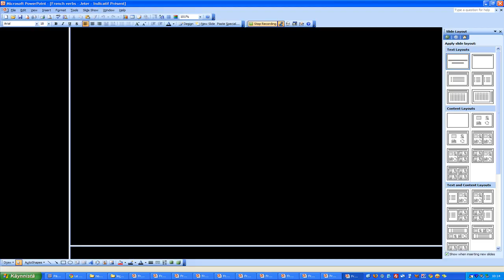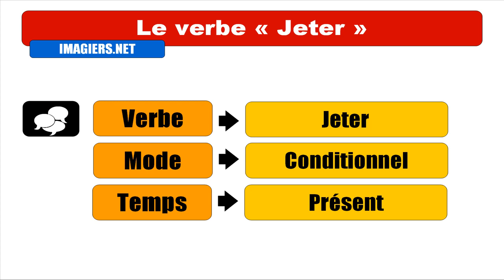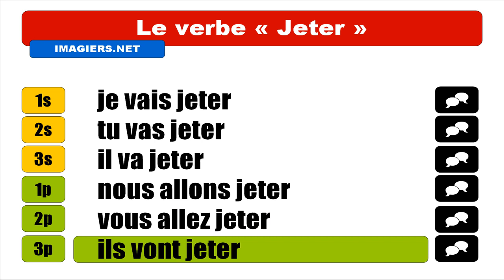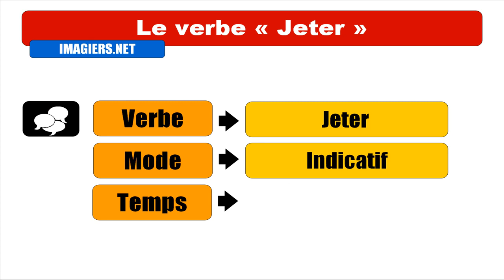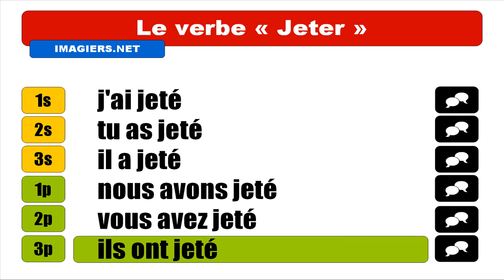フランス語レッスン = 投げる